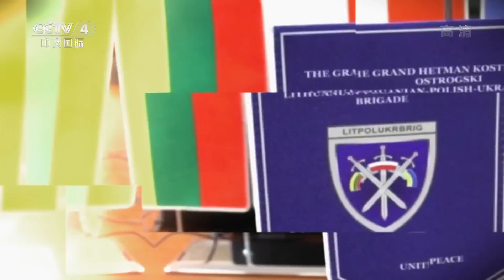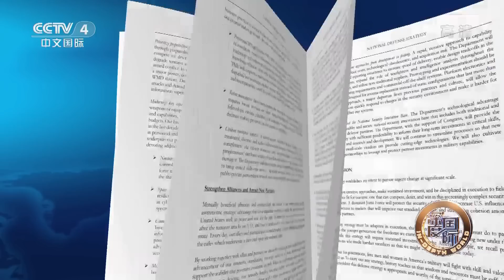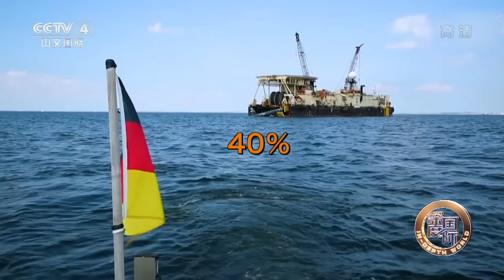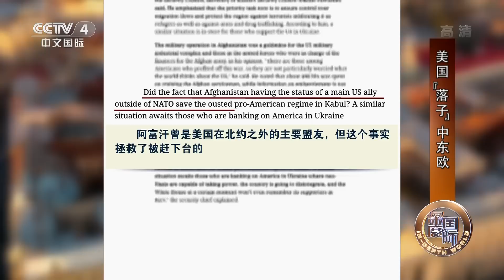美国“落子”中东欧：中东欧多国为何冲在反俄第一线？亲美仇俄又有什么现实考量？20210918 |《深度国际》CCTV中文国际